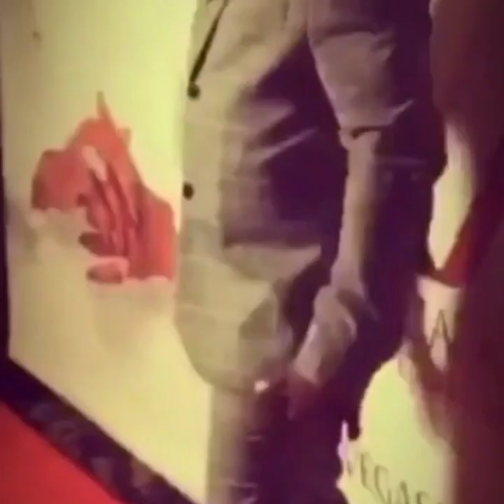TRAY CHANEY RAPPER & ACTOR from BOUNCE TV (SAINTS AND SINNERS and HBO (THE WIRE) HOST: ROSITA COOPER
HOST: ROSITA COOPER & GUEST: ACTOR/RAPPER TRAY CHANEY FEATURED ACTOR on many platforms and major films and TV series.  You may know him as POOT on (THE WIRE) He's played in HEAD OF STATE with Bernie Mac and Chris Rock, THE SALON co-starring Vivica A Fox,  STREETS co-starring Rapper/actor Meek Mill and many more productions.